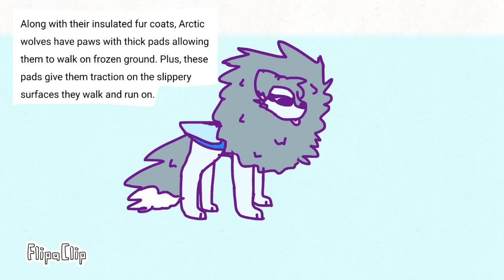lol I'm back